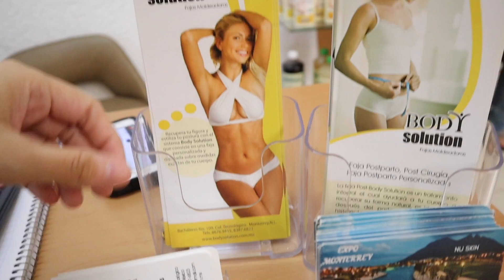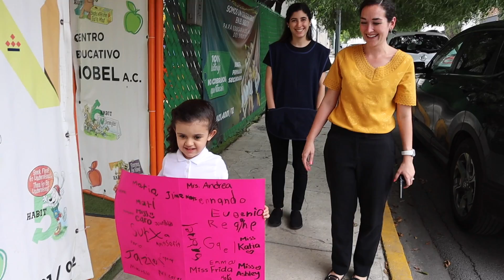Josh Rescata a un Perrito! Comiendo en México!